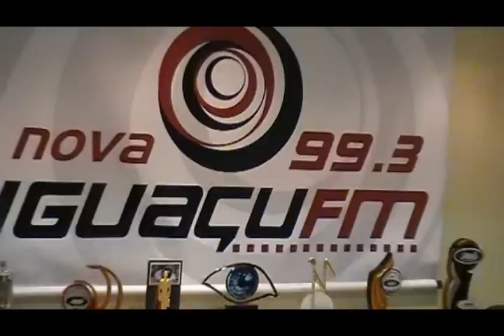Nova 99 na Tv